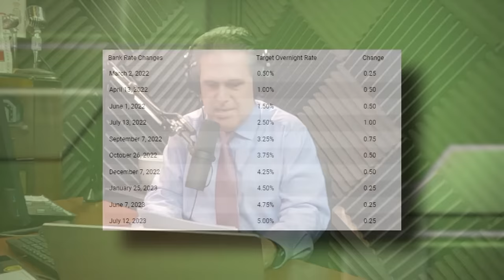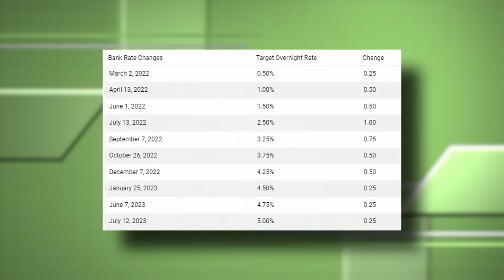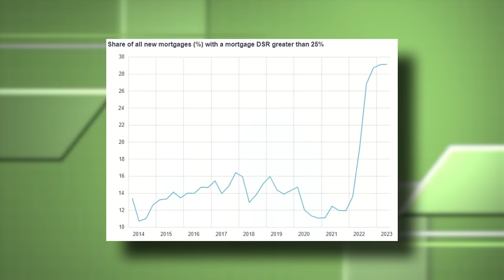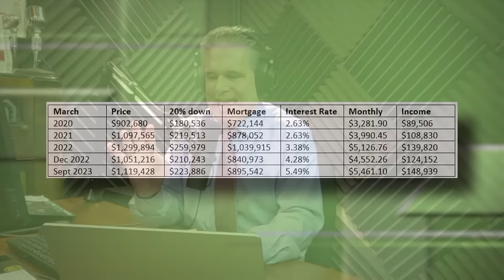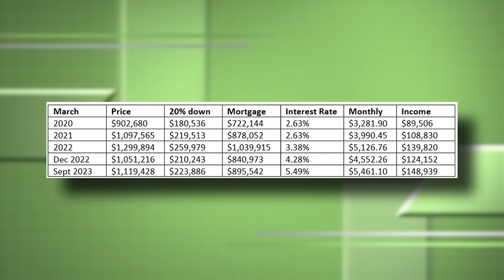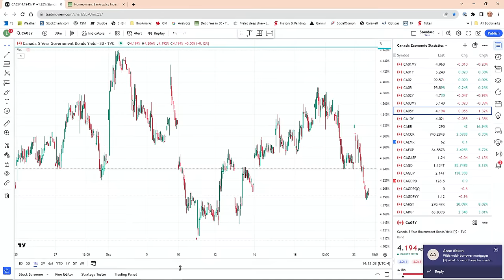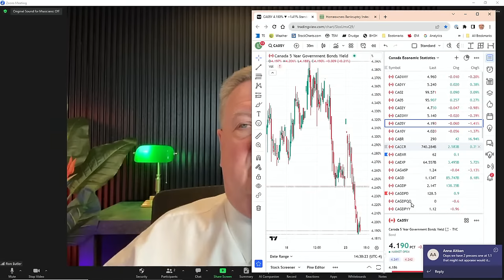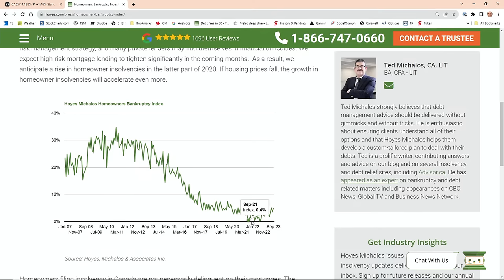The State of Mortgages and Real Estate with special guest Ron Butler | DFI30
Doug Hoyes and special guest Ron Butler from The Angry Mortgage Podcast came together for a live episode on Monday, October 23rd. During this special event, they talked about current mortgage trends, real estate, Bank of Canada interest rates, inflation, and addressed questions from their audience. Whether you own a home or are planning to buy one in the near future, this conversation is definitely one you should listen to.

Bank of Canada, share of mortgages with high Debt Service Ratio
Can’t Pay Your Mortgage?  Options to Keep Your House
Does The Mortgage Lender You Choose Matter?